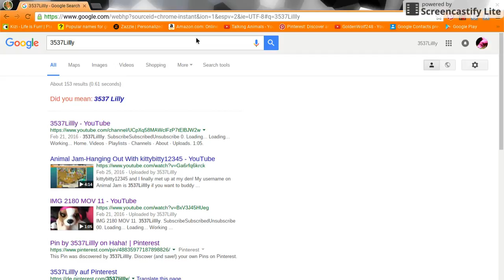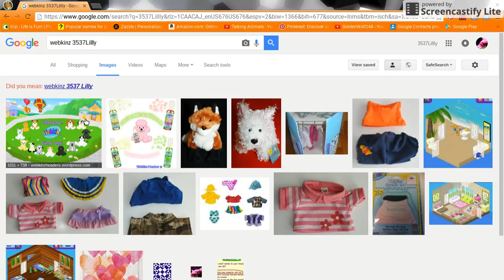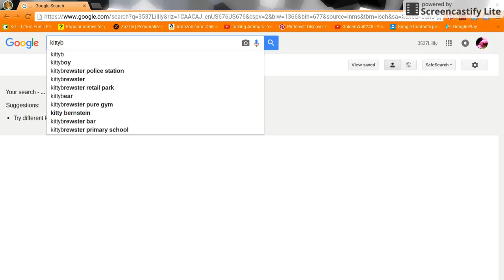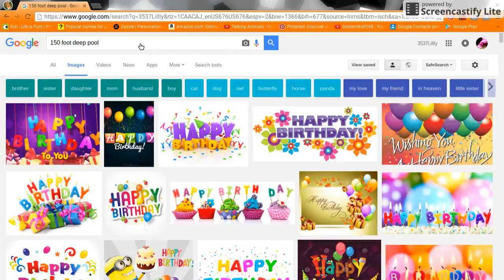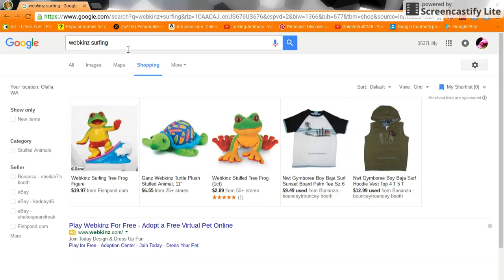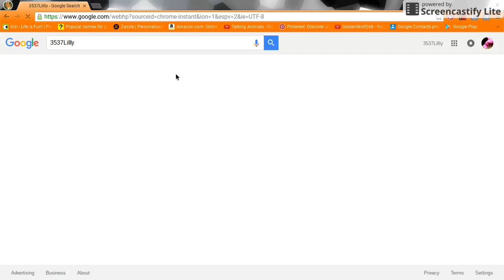Surfing The Web!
Searching for random things...